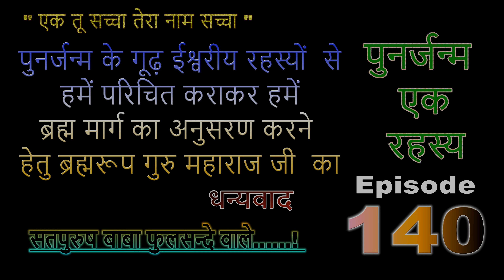पिछले जन्म की माँ और पत्नी को देख दौड़ गया उनके पीछे अलीगढ़ की सच्ची घटना_पुनर्जन्म एक रहस्य_Eip_140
/ ektusachchateranaamsachcha

1-    • सतपुरुष सूत्र - 9  5_मई_2018 फुलसन्दे...      5 मई बाबा फुलसन्दे वालों को यम जब
                        19 वर्ष की अवस्था में पारब्रह्म परमेश्वर के धाम में ले गए थे

2-    • 14 साल मरने के बाद मास्टर हीरालाल की ...    14 साल मरने के बाद मास्टर हीरालाल की आत्मा रही पीपल के पेड़ पर

3-    • ये है कृष्ण महाराज का पैतृक गाँव वसुद...    ये है कृष्ण महाराज का पैतृक गाँव वसुदेव जी की हवेली और यमुना पार गर्गाचार्य का आश्रम
4- • आरती पद्धति गुरुगद्दी दरबार फुलसन्दा ... आरती पद्धति गुरुगद्दी दरबार फुलसन्दा आरती निरंकार पारब्रह्म परमेश्वर की आरती सच्चे गुरु की. !

5-    • "एक तू सच्चा तेरा नाम सच्चा" Channel ...   "एक तू सच्चा तेरा नाम सच्चा"

6-    • 15 साल रहा प्रेत शरीर में और अब नाम ह...   15 साल रहा प्रेत शरीर में और अब नाम है राहुल, पुनर्जन्म एक रहस्य

7-    • Markandeya Rishi Ki Vaani    Markandeya Rishi Ki Vaani

8-    • Tere Dhyan Main.mpg    Tere Dhyan Main.mpg

9-    • पिछले जन्म में असलम और इस जन्म में अम...   पिछले जन्म में असलम और इस जन्म में अमित

हमारे आश्रम का पता है :- ईश्वर आराधना स्थल, गुरु गद्दी दरबार फुलसन्दा, नहटौर

कोतवाली रोड जिला-बिजनौर, ( उत्तर प्रदेश भारत वर्ष )